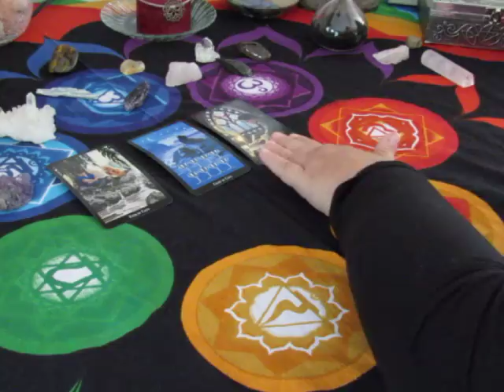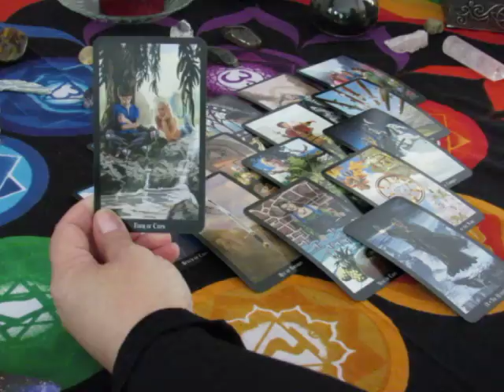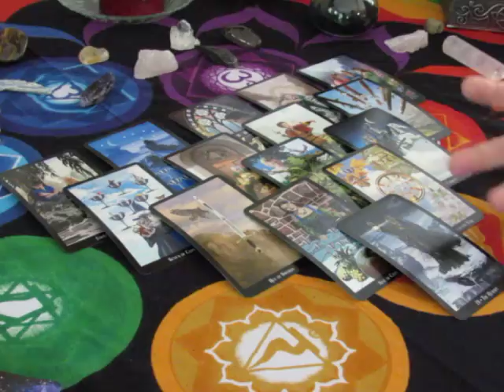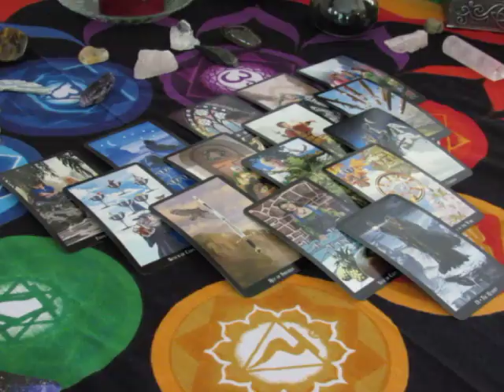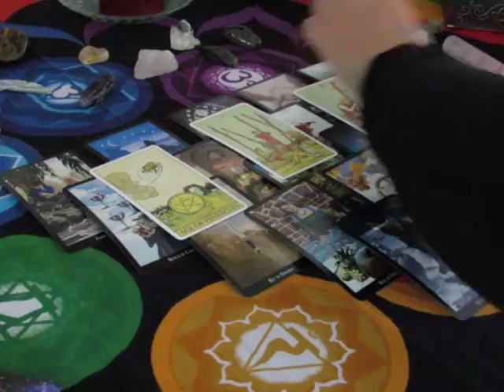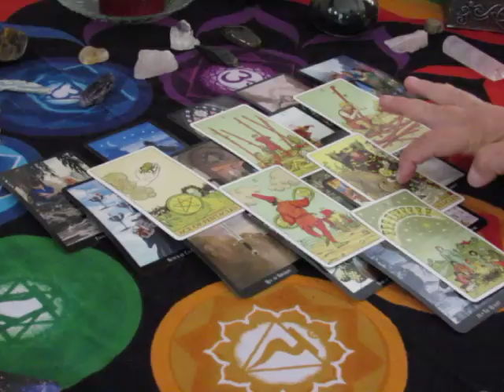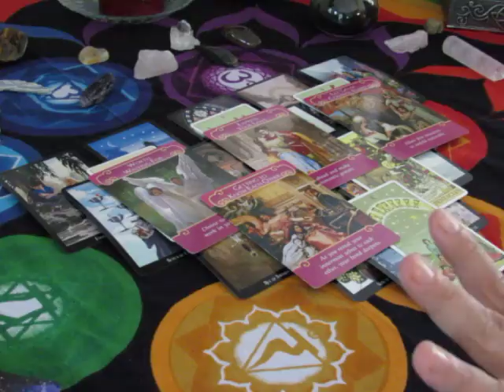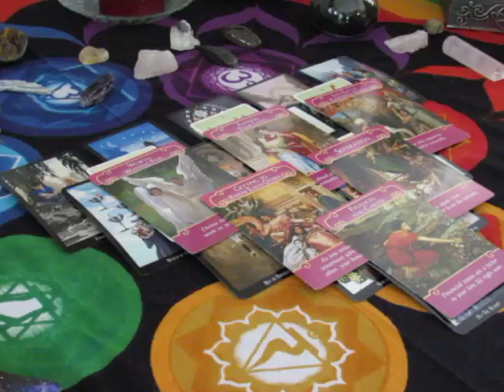~Capricorn~Weekly Love Reading September 4th to 10th, 2017~